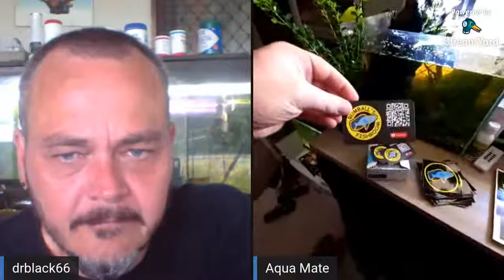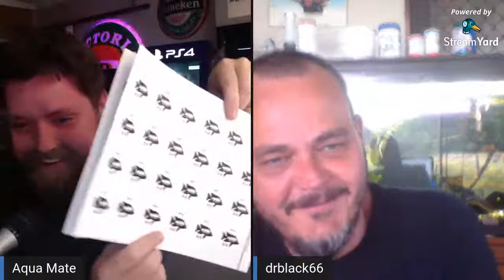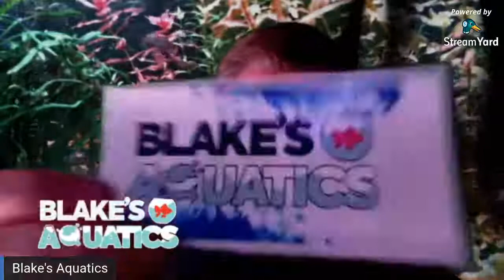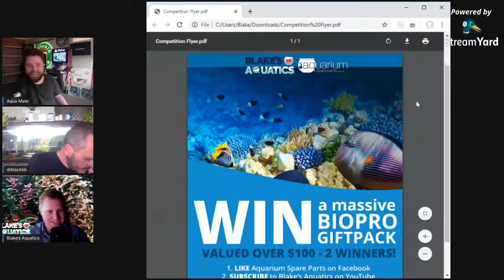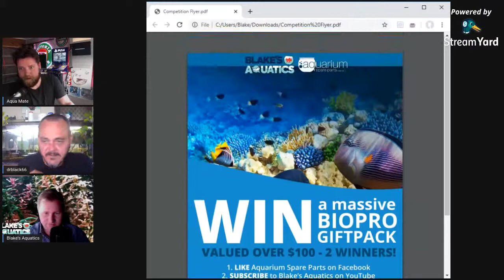Preparing for the Under Water Pet Expo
my fishroom is upside down with all the things we need for the expo, so i thought id share what is coming up